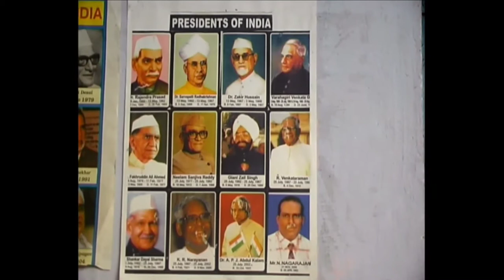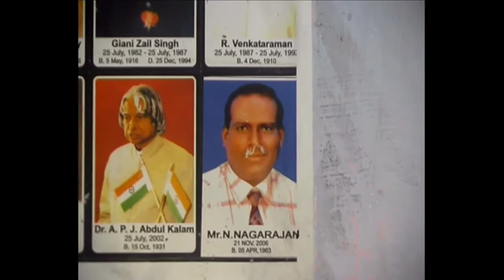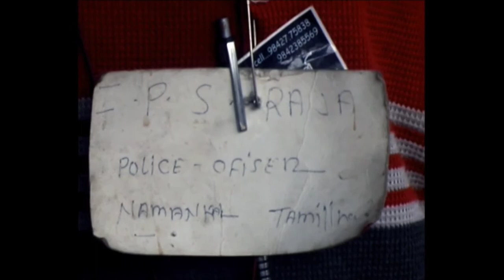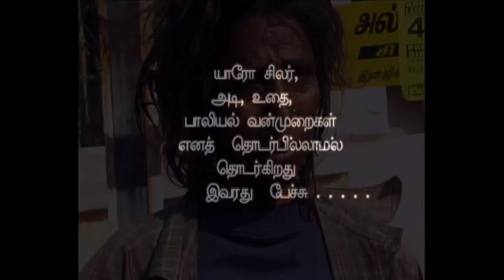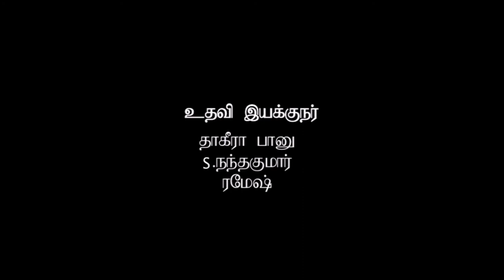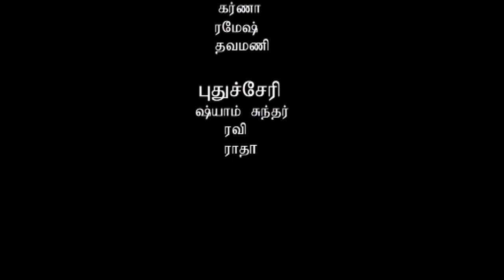Dying Street Horses documentary